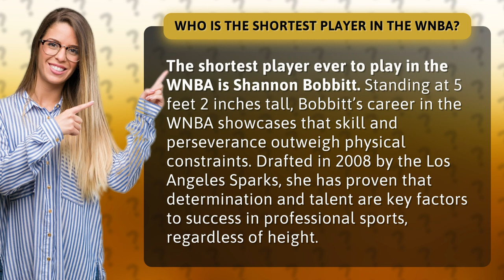Who is the shortest player in the WNBA?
Short but Mighty: The Shortest Player in the WNBA • Mighty WNBA Player • Discover the inspiring story of Shannon Bobbitt, the shortest player in WNBA history at just 5 feet 2 inches tall. Despite her height, Bobbitt's career in the league proves that determination and talent trump physical limitations.